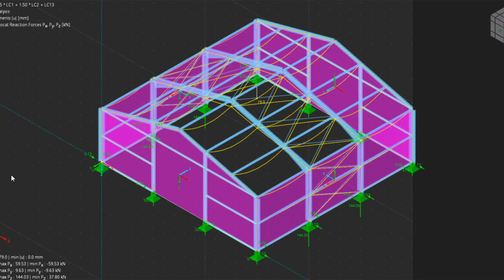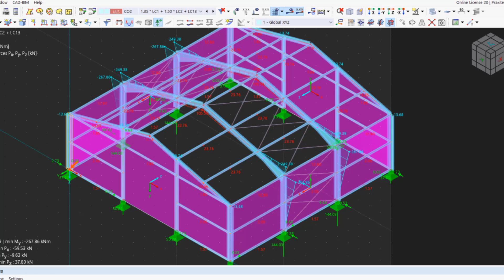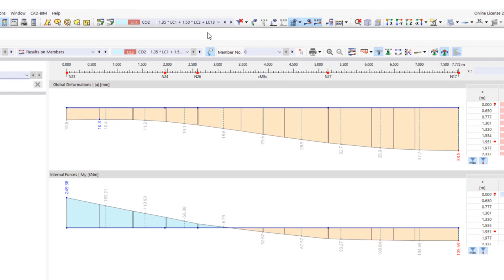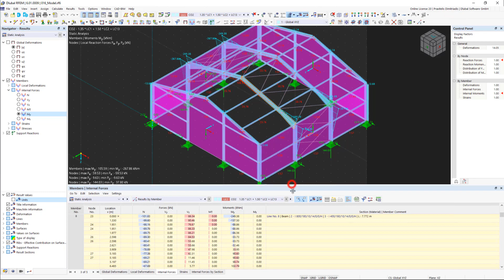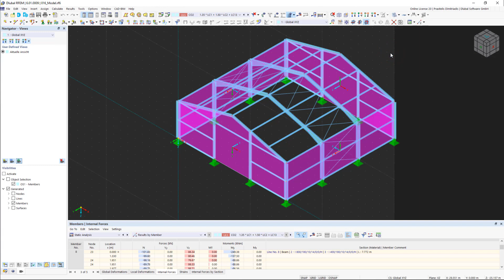Учебное пособие по RFEM 6 для начинающих | 016 Результаты | Графические результаты | Таблицы резу...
В этом видео мы рассмотрим вывод внутренних сил, деформаций и опорных реакций графически на модели и в таблицах.

Содержание:

00:00 Графические результаты
01:10 Результаты в таблицах
03:30 Диаграммы результатов для выбранных стержней

В наших онлайн-курсах и учебных пособиях вы шаг за шагом изучите самые важные основы и особенности наших программ.